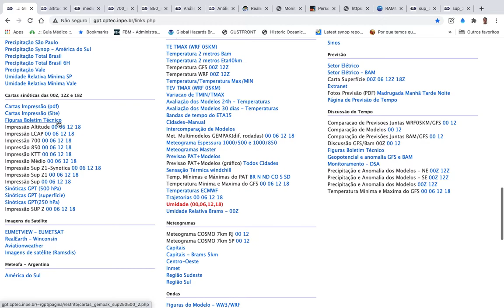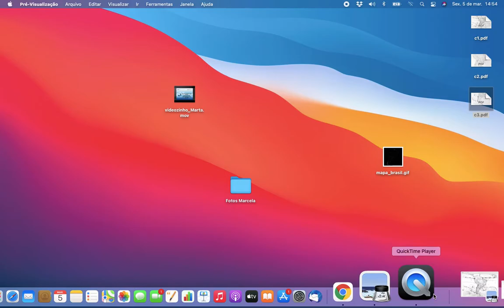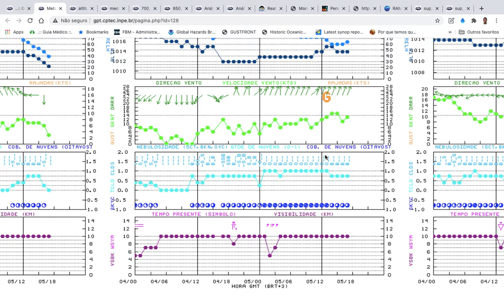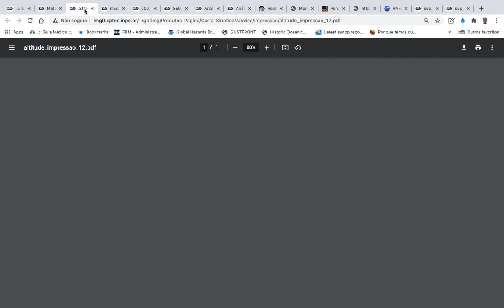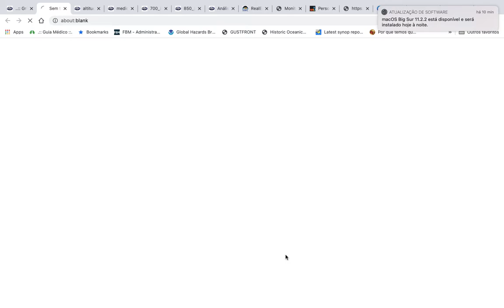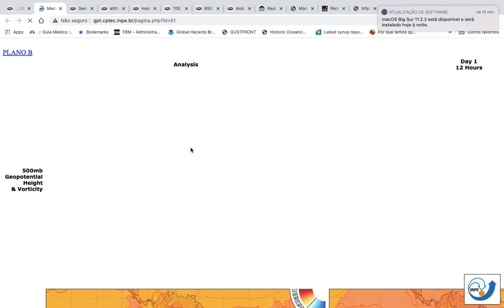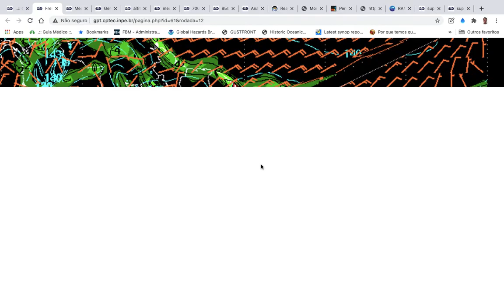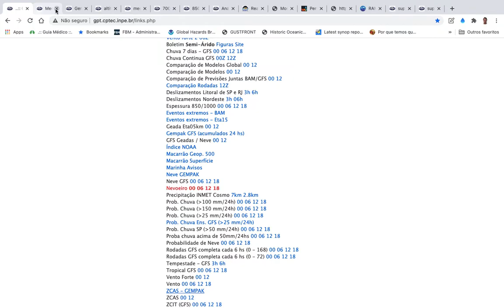Laboratório virtual de meteorologia sinótica. Discussão técnica - 05-03-21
Novo episódio de ZCAS deve atuar no Brasil. Confira a Análise sinótica.